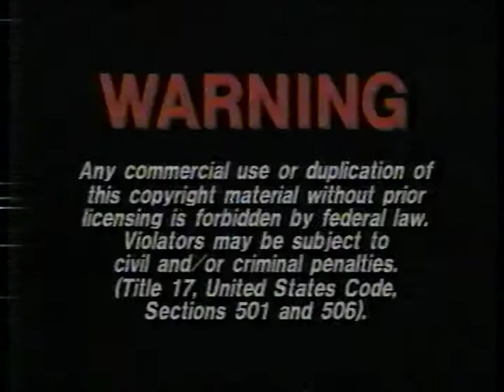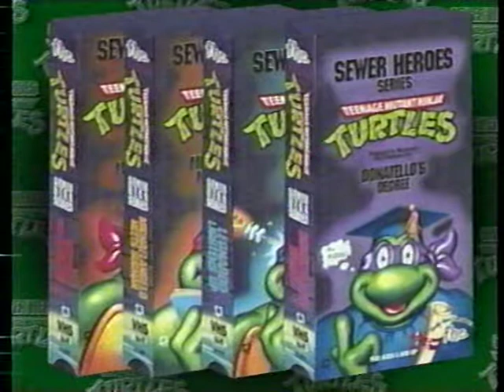Opening to Teenage Mutant Ninja Turtles: The Turtles' Awesome Easter 1992 VHS [True HQ]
Distributor: Family Home Entertainment | Tape print date: 5th week of 1992